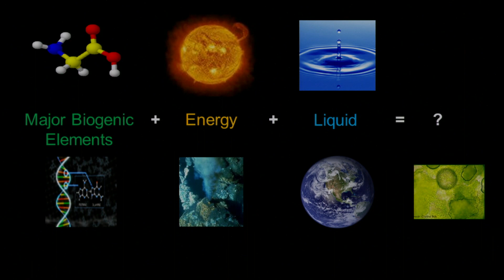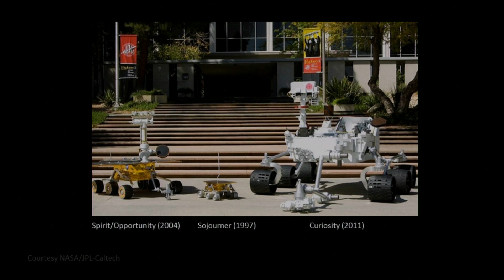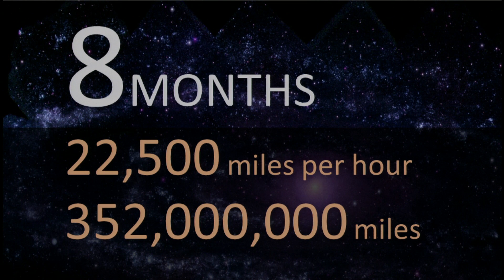Why we explore mars: Dr. Heidi Manning at TEDxFargo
Since the 1960's, humans have sent many spacecraft to explore Mars.  In her talk, Heidi Manning describes why we keep going back to the red planet and discusses some of the scientific discoveries we are making as we continue to study Mars.

Dr. Manning has worked with spaceflight mass spectrometers that measure the chemical composition of our solar system.  She has worked with instruments flown on the Space Shuttle, the Cassini Mission to Saturn and the Mars Science Laboratory's Curiosity rover.  In addition, she is a professor of physics at Concordia College in Moorhead, MN where she has taught for the past seventeen years.